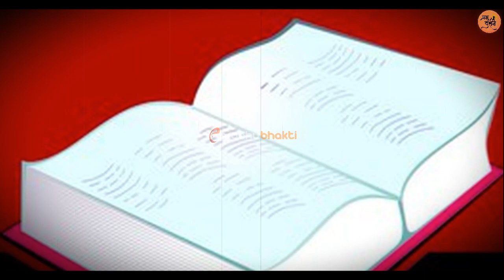ये तीन लक्षण बताते हैं भाग्यशाली पत्नी की पहचान। जल्दी से आप भी जान ले कौन से हैं ये लक्षण ?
bhagyashali patni ke lakshan
bhagyashali patni ke  3 lakshan
गुणों वाली पत्नियां
भाग्यशाली पत्नी
पत्नी में हैं ये गुण
Adarsh patni ke gun
bhagyashali patni
गरुण पुराण
Adarsh patni ke lakshan
Adarsh pati patni ke gun